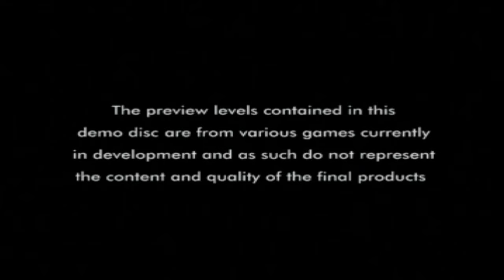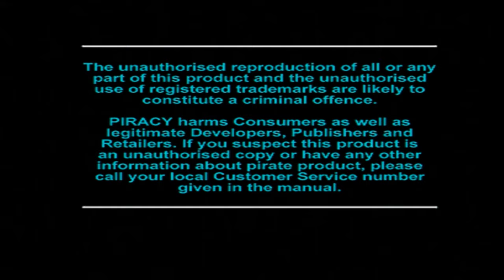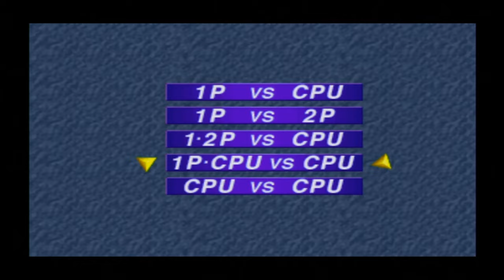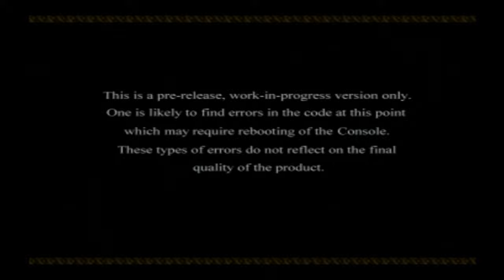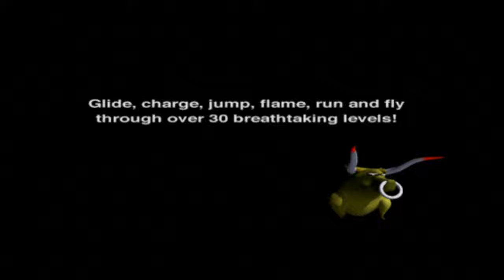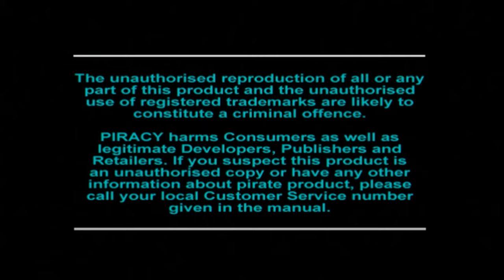Let's Play: Essential PlayStation CD 10 (PS1/PS3) - Solar's Walkthrough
List of content and timestamps:
- Tekken 3: 01:05
- ISS Pro ‘98: 05:50
- Tomb Raider 3: 10:52
- Oddworld: Abe’s Exoddus: 33:11
- Formula 1 ‘98: 44:53
- Spyro The Dragon: 51:05
- Parappa The Rapper: 1:14:12
- Crash Bandicoot 3: Warped: 1:17:08
- Cool Boarders 2: 1:23:06
- Dead Or Alive: 1:28:06
- Fluid: 1:32:04